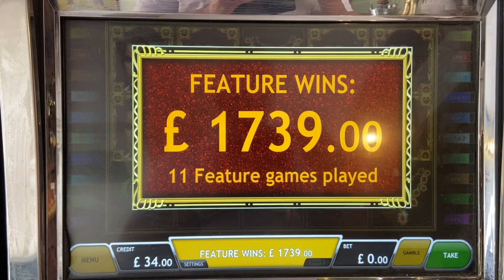Record Win On Flamenco Roses 🌹 Huge Win - Spanish Pub Slots - Novamatic Slot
Filmed in the beginning of May 2022.

Big win on Flamenco Roses - Novamatic Slot?

Filmed in Gibraltar.

Videos will be uploaded every Tuesday, Wednesday and Thursday at 19:00.